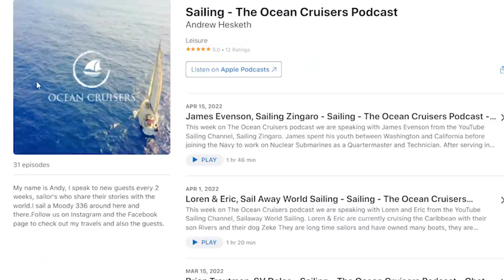Servicing our engine for the FIRST TIME - WE FOUND THE (obvious) PROBLEM!! | Chasing Currents EP 43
WORLDWIDE Engine services are SO IMPORTANT! We learn why during this video as we service our Beta Marine engine.